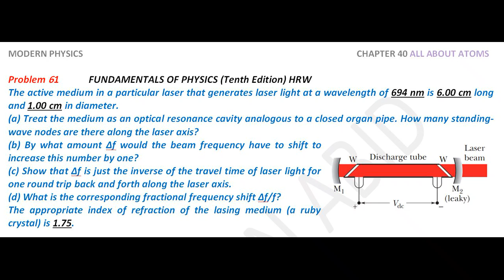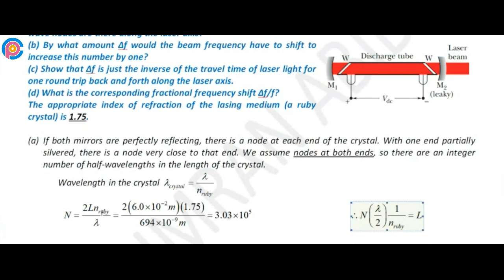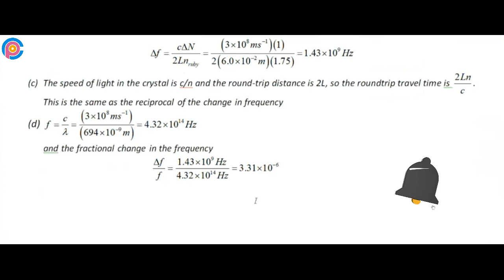Halliday resnick chapter 40 problem 61 solution | Fundamentals of physics 10e solutions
The active medium in a particular laser that generates laser light at a wavelength of 694 nm is 6.00 cm long and 1.00 cm in diameter. (a) Treat the medium as an optical resonance cavity analogous to a closed organ pipe. How many standing-wave nodes are there along the laser axis? (b) By what amount Δf would the beam frequency have to shift to increase this number by one? (c) Show that Δf is just the inverse of the travel time of laser light for one round trip back and forth along the laser axis. (d) What is the corresponding fractional frequency shift Δf/f? The appropriate index of refraction of the lasing medium (a ruby crystal) is 1.75.

resnick halliday
halliday physics